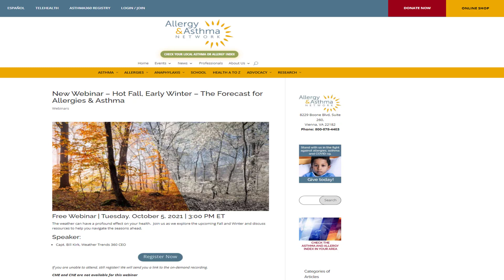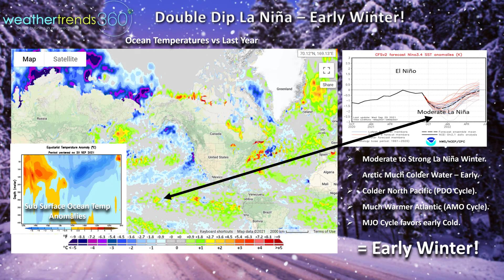Captain's Log 3 Oct '21 Very Hot October Ahead East, Cooler West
Happy Sunday. :)

This Tuesday at 3pm EDT we'll be speaking to the Allergy & Asthma Network folks on our Fall-Winter outlooks which looks to go from HOT to COLD early this year.  Higher risk for the 80+ million that suffer from these diseases.

One of 24 climate cycles we factor in along with trillions upon trillions of statistics to make our year-ahead forecasts is LA NIÑA!  It's a double-dip event as we warned about a year ago and this time the data suggests a much earlier start to Winter in the U.S. after a very warm October.   The sub-surface Pacific Ocean shows much below average water temperatures bubbling to the surface in the months ahead.

Last week (26 Sept - 2 Oct) across the World shows the U.S. tending 5F warmer than last year, warmest in 4 years, 3rd warmest in 36 years with much above average national temperatures.  This was a huge negative for Fall merchandise sales adding to the challenges retailers and supplier face with all sorts of shipping logistical issues.  Rainfall was 6% less than last year, driest in 13 years and 12th driest in 36 years with below average national rainfall.  Ordinarily cold, wet, snow weather is much better this time of year for overall retail sales.

This week (3-9 Oct) shows more of the same with the U.S. trending +3.3F warmer than last year making it the #1 hottest in over 36 years.  If there is bright spot for Fall sales it would be the West Coast where it's quite a bit cooler than last year.  Rainfall 77% wetter than a year ago as some tropical moisture moves up the Appalachian Mountains with some risk for more flooding.  Still seeing some snow in the higher elevations of the Sierras and Northern Rocky Mountains.

We're running out of names for the Hurricane season with 20 systems already named.  Only 1 left on the list before we start over with a new list.  Weather Trends had the highest pre-season forecast of 23 named storms so we like our chances to get there with nearly two months left in the season.

There is a low probability system in the Bahamas that could get named - TBD.

Next week (10-16 Oct) here we go again...+3.6F warmer than last year with the #1 hottest conditions in over 36 years.  Rainfall 36% drier than last year and driest in 6 years assuming nothing threatens the U.S. in the tropics.  Again the more favorable area for Fall merchandise is in the colder Western U.S.

The 2-week World outlook (3-16 Oct) shows the few favorable spots for Fall merchandise are in the Western U.S., Western Canada, Alaska and maybe a minor lift in Western Europe (Spain - France).  Russia remains the overall cooler spot.